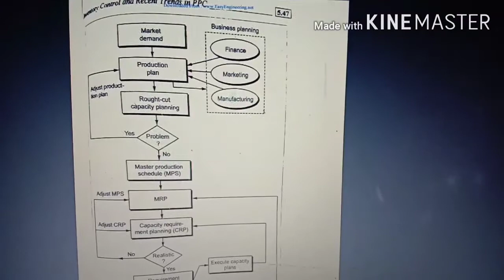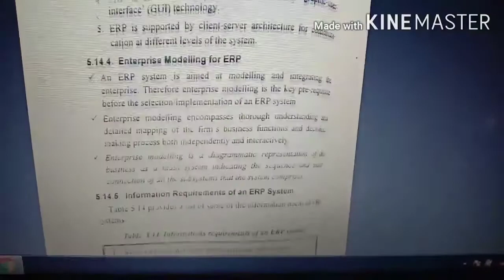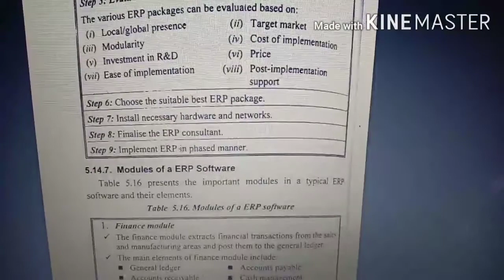PPC unit 5 notes | PPC important notes | IE - 6605 PPC important notes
PPC important notes and unit 5 notes
PPC important questions and answers
IE - 6605 PPC subject notes